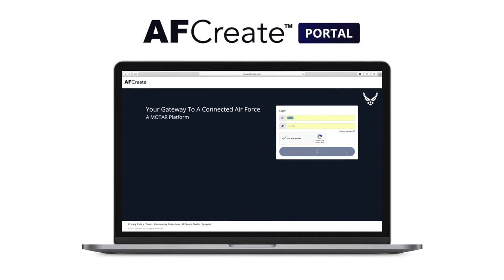Talon Strike XR Vehicle Training Platform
Talon Strike is a high fidelity, modular, deployable simulation system designed to be trainee-centric by utilizing existing prototypes of game technology based training systems.  By combining state of the art eye tracking virtual reality headsets, haptic feedback gloves, and a world class motion system in less than a desk chair footprint, Talon Strike provides an immersive environment at less than 1/10th of the cost of a full-scale, motion-based simulator. Talon Strike is easily reconfigured to provide multi-player, multi-role, and adaptive multi-domain training including the evaluation of Artificial Intelligence-based platform synchronization via a Human-on-the-Loop observation capability. The same hardware can be utilized in military team training and multi-domain applications by resetting the software to suit the needs of each trainee. Our current applications include tactical aircraft (fixed and rotary-wing), submarines, special forces-like rigid-hull inflatable boats, NASA next generation rover vehicles, high performance automobiles, law enforcement driving, emergency response vehicles as well as various experiences for commercial entertainment centers that cater to ultra-high-end multi-player virtual racing and flying competitions.